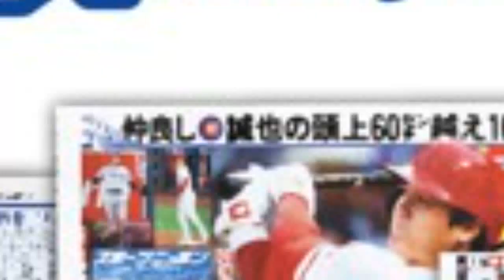田中みな実の行動にキュン！ Snow Man渡辺翔太、フジの駐車場で出会い「こんなことしてくるの?」